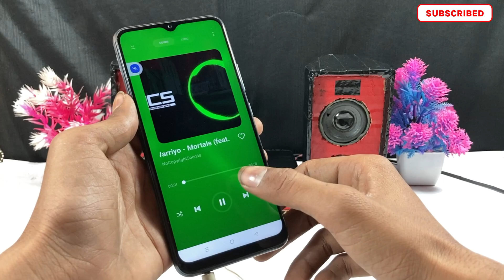This Mini Speaker Box Sounds HUGE | How to Build a DIY Mini Speaker Box from Scratch (mini dj)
Don't be fooled by its size! This tiny speaker box packs a HUGE punch! (Keywords: mini speaker box, small speaker big sound, DIY speaker box)

Build your own incredible mini speaker from scratch - perfect for DJs, parties, or jamming on the go! (Keywords: DJ speaker system, party speaker, outdoor speaker, portable music system)

Our detailed guide walks you through every step, whether you're a seasoned audiophile or a complete DIY newbie. (Keywords: audiophile speakers, high fidelity audio, speaker building for beginners, DIY electronics project)

Here's what you'll learn:

Pick the perfect speaker drivers for rich, powerful sound. (Keywords: speaker drivers, mini speaker drivers, full range speaker drivers)
Design a speaker crossover for optimal audio performance. (Keywords: speaker crossover, speaker filter, audio crossover network)
Craft a sturdy, acoustically sound speaker cabinet. (Keywords: speaker cabinet design, speaker box construction, woodworking for speakers)
Choose the right speaker components for a clean signal. (Keywords: speaker wire, speaker wire gauge, speaker wire connectors)
Integrate a speaker amplifier for ultimate volume control (optional). (Keywords: speaker amplifier, mini speaker amp, audio amplifier board)
Add speaker terminals and a grill cloth for a professional finish. (Keywords: speaker terminals, speaker binding posts, speaker grill cloth)
Power your mini speaker with batteries or AC power. (Keywords: portable speaker battery, rechargeable battery pack, speaker power supply)
Bonus! Get free downloadable speaker box plans and component recommendations!  (Keywords: free speaker box plans, DIY speaker kit, speaker component list)

Get ready to be amazed by the sound that comes out of this tiny powerhouse! Let's build something incredible together! (Keywords: powerful mini speaker, loud mini speaker, high fidelity mini speaker, compact speaker system)